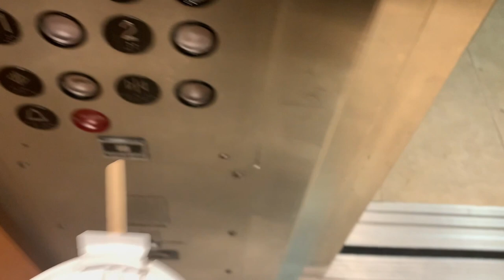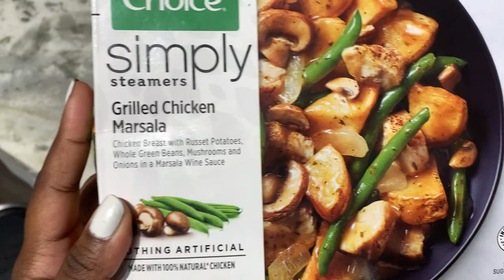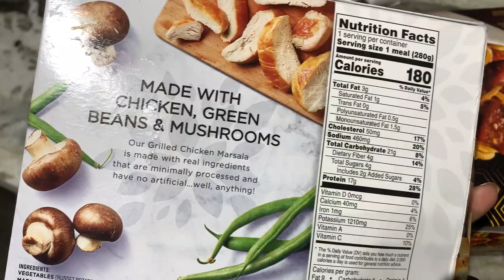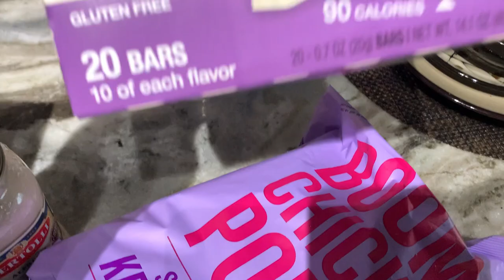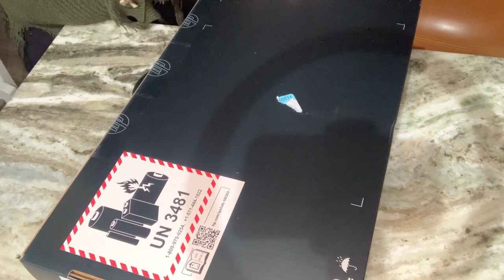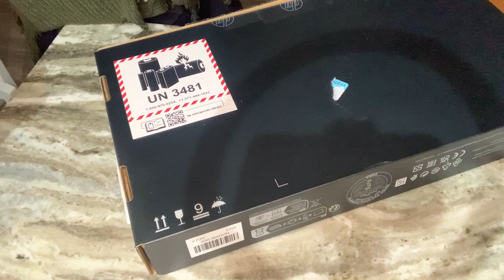Weekend vlog // Clean with me , Work , laptop unboxing , target grocery haul..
ABOUT ME
HI! I’m Dhorys and Im a physical therapist. I graduated PT school in 2022 and am currently practicing as an acute care & outpatient physical therapist! This channel will have a variety of videos from daily life, work, hauls,beauty and whatever else I feel inspired to post! So glad you stopped by!